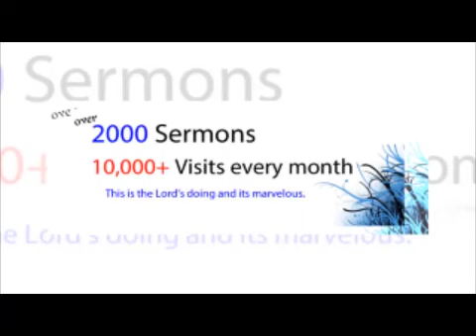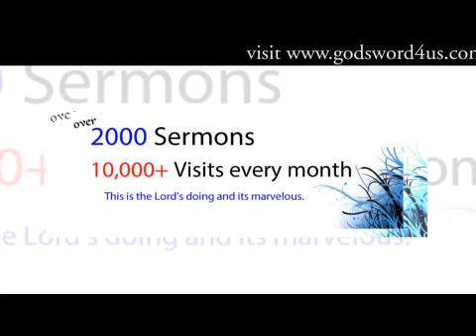Bishop Dag Heward-Mills - How to have Faith